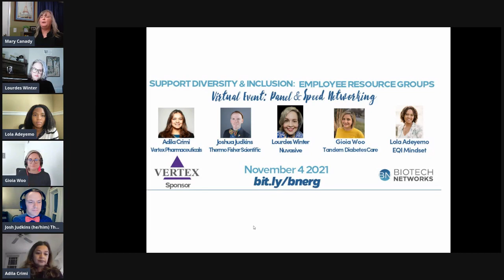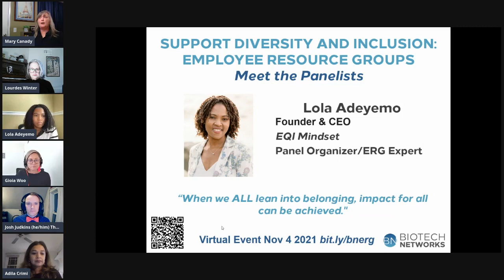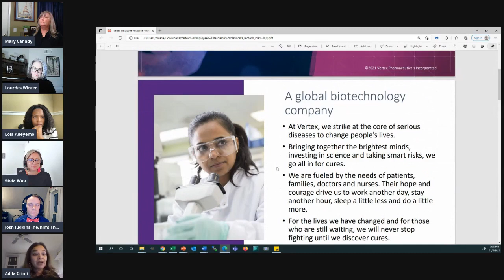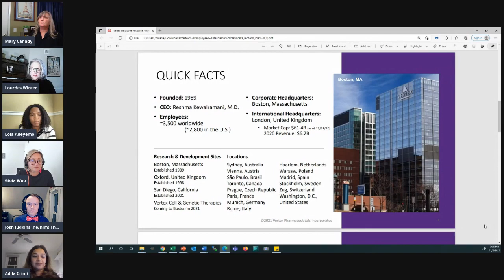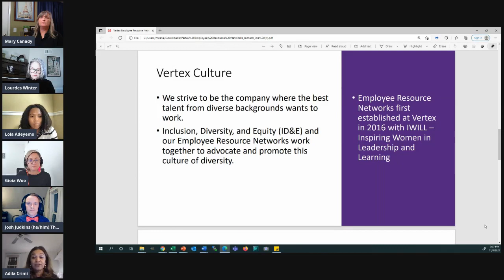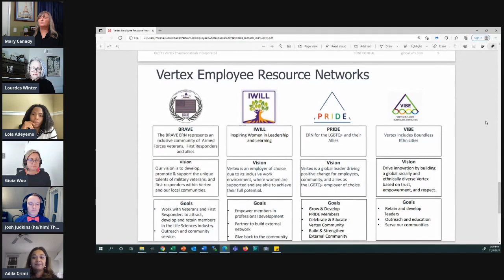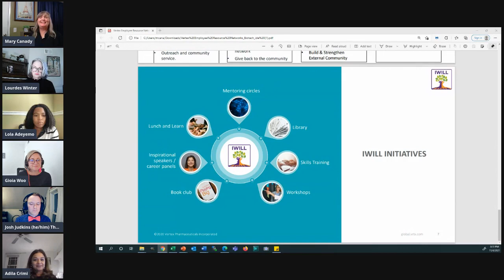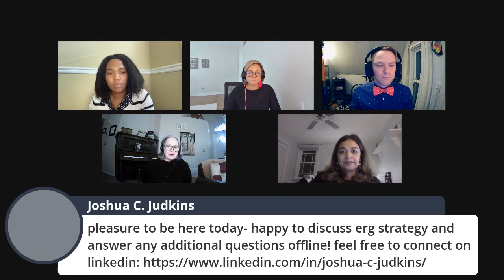Biotech Networks' Support Diversity and Inclusion with an Employee Resource Group Panel Nov 4 2021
Employee Resource Groups (ERGs) or Networks support employees that are traditionally underserved and/or may want to connect with others with similar experiences. Forward-thinking companies normally help to organize ERGs which may support women, LGBTQ+, ethnic groups, veterans, generational groups, or employees with disabilities. In this virtual event, you’ll network with ERG advocates, hear from a panel of life science employees who lead or participate in one of their company’s ERGs, and you’ll learn about the benefits, challenges and outcomes from their case studies. You’ll also learn how to get started with forming ERGs or related initiatives where you work, even at a small company.

Lola Adeyemo, ERG Consultant and Management Consultant (Founder of EQI Mindset), moderates the panel, which will be followed by ERG-themed networking tables and speed networking for all life science topics.

ERG Panel:

Adila J. Crimi, Director Business Engagement and Commercial Technology, Co-Lead for Boston IWILL – Inspiring Women in Leadership and Learning, Vertex Pharmaceuticals

Lourdes Winter, Panelist: Senior Lead Indirect Procurement Specialist, Global Co-chair for Women in Spine, Nuvasive

Joshua Judkins, Panelist: Sr. Biosciences Account Manager and Global Lead LGBTA ERG, Thermo Fisher Science

Gioia Woo, Panelist: Director, Diversity, Equity and Inclusion (DEI) & Talent Acquisition Operations, Tandem Diabetes Care

Lola Adeyemo, Panel Organizer and Moderator: Founder, EQI Mindset